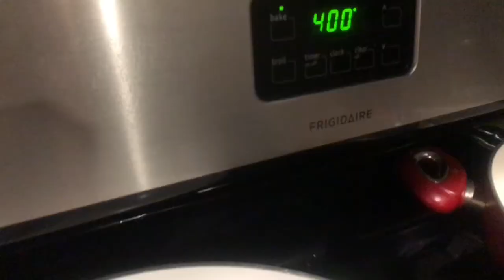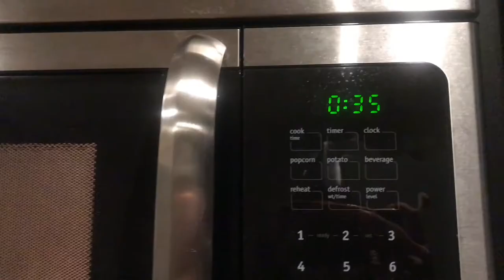LOBSTER NIGHT | YUMMY DINNER | COUPLE GOALS | CHEF HUSBAND | VLOG USA